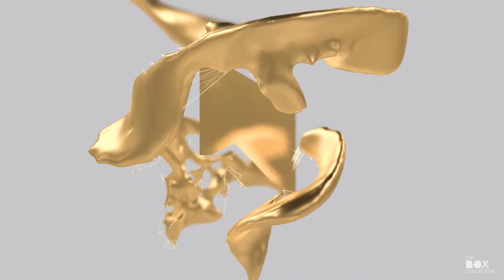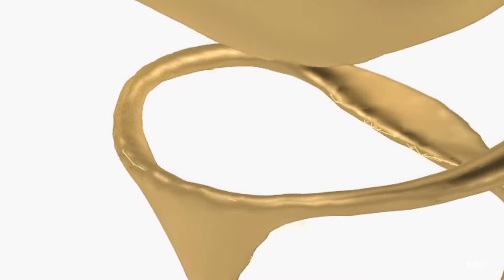Marlboro Gold / Visual Showcase from TheBoxCollective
TheBoxCollective - Creative Visual Studio